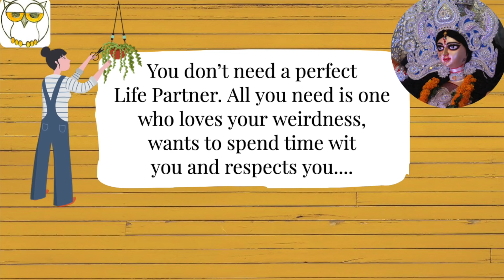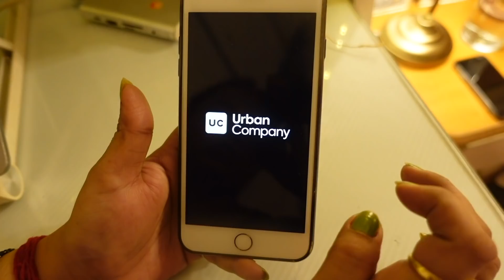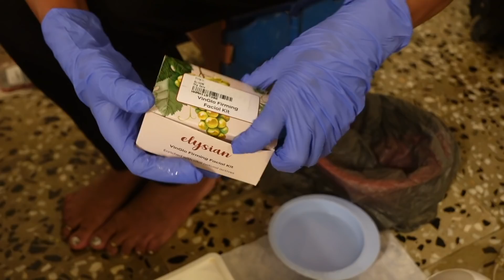Kaise Inhe Laye❤️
My home town (Maike) - Raniganj, West Bengal & Sasural - Bankura, West Bengal.
I am a Graduate in Arts and a full time lifestyle daily Indian vlogger.